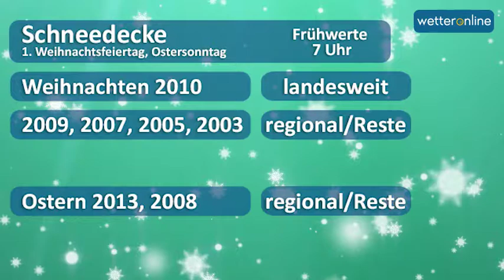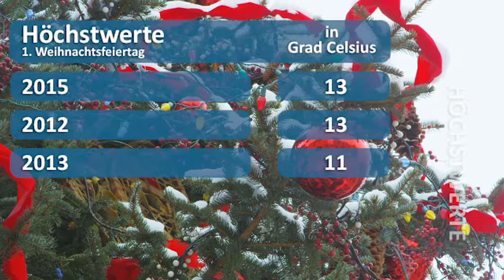wetteronline.de: Nur selten weiße Ostern (09.04.2017)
Es ist ein weit verbreiteter Glaube: Während die Weihnachtsfeiertage meist grau, mild und nass über die Bühne gehen, kommt der Osterhase oft im Schneegestöber. Doch stimmt das wirklich? Wir haben uns das mal für die letzten 15 Jahre genauer angeschaut – mit einigen überraschenden Ergebnissen.